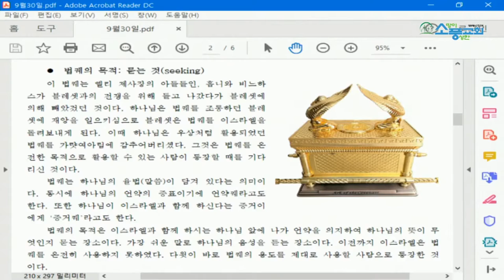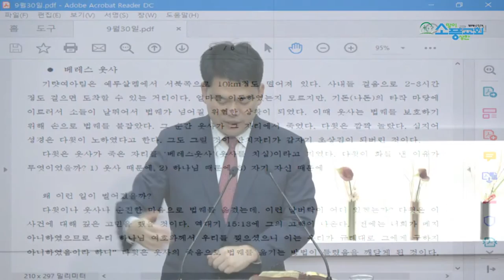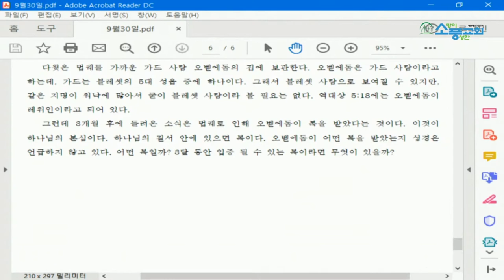역대상 13장 (역대상 13:1~14)